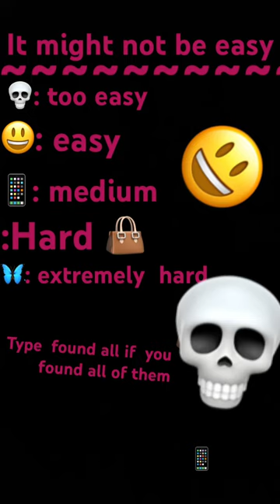It is not hard look hard